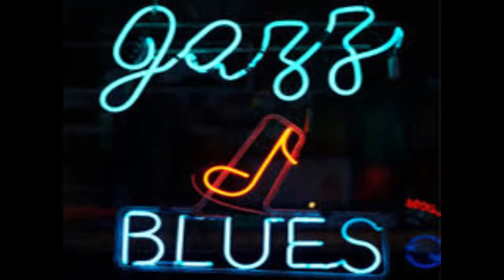12 Bar Jazz Blues Backing Track In C (140 Bpm)